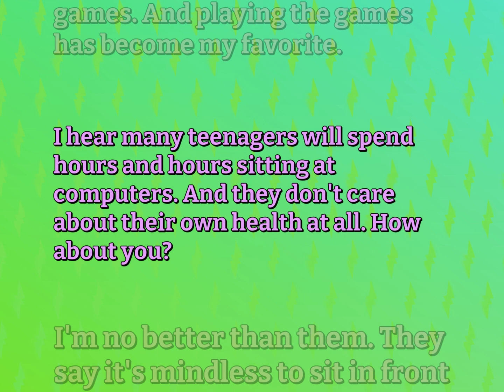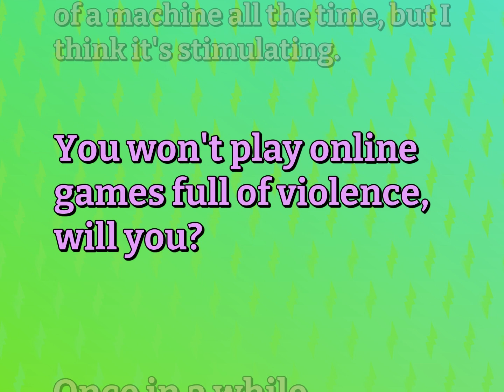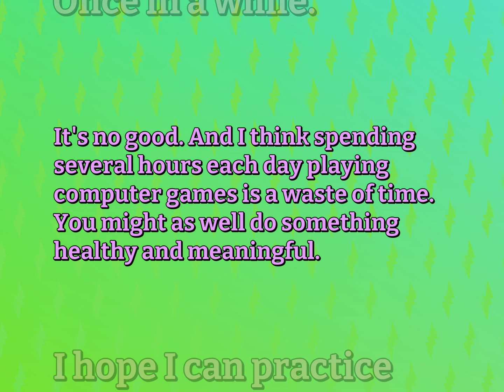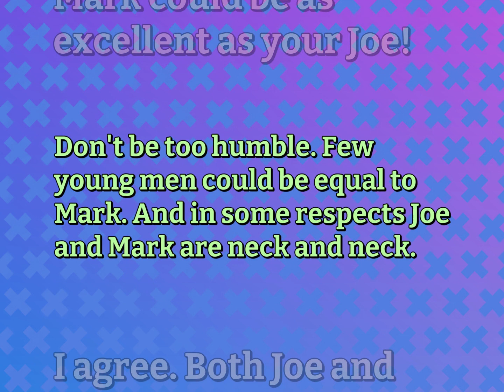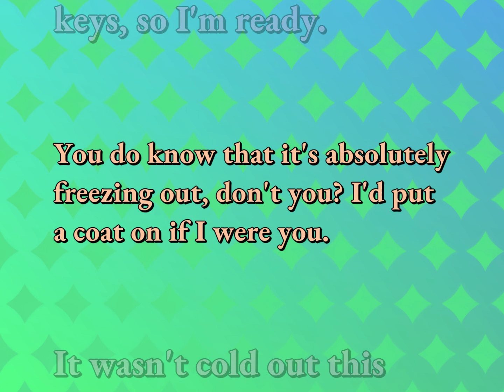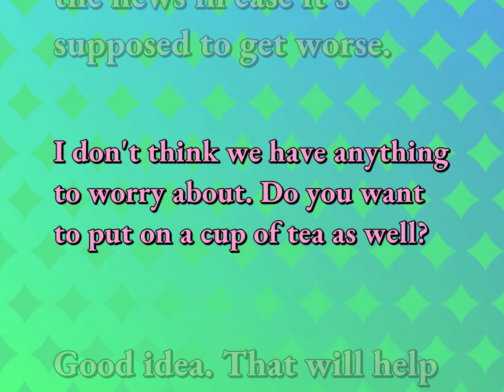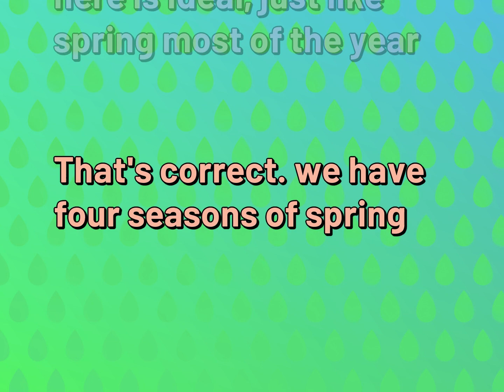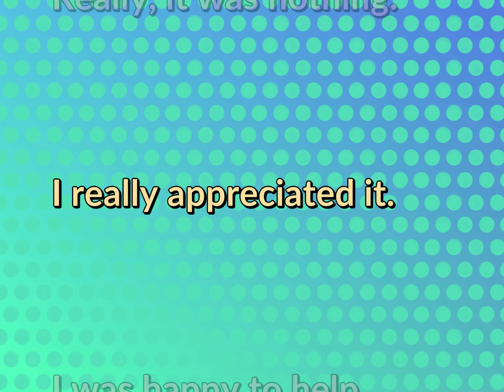Basic English Dialogues for Relationship